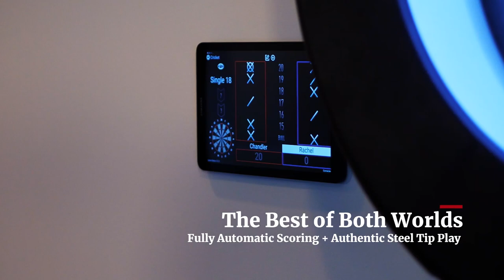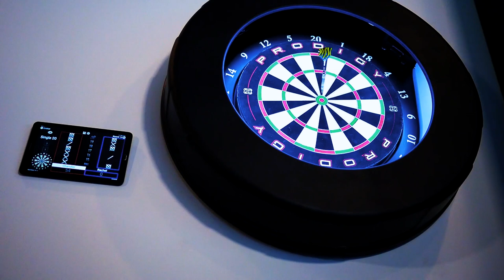The Smartest Dartboard Ever - Meet the Prodigy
This automatic scoring bristle dartboard system is being dubbed the Smartest Dartboard Ever. With fully automatic scoring, authentic steel tip play, dedicated app software, universal dart recognition, an in home stadium experience and dartboard surround, you can see why.